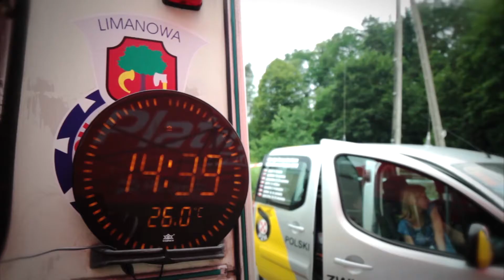GSMP Limanowa 2013 Artur Gaść Honda Civic by OesRecords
Oferujemy zawodnikom materiały filmowe z GSMP Limanowa
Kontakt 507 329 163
oesrecords@oesrecords.